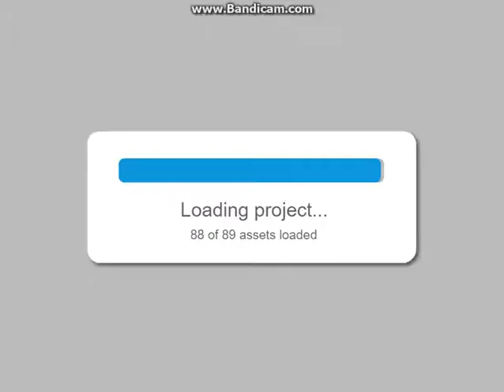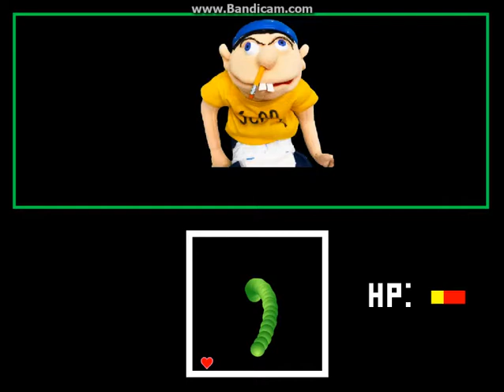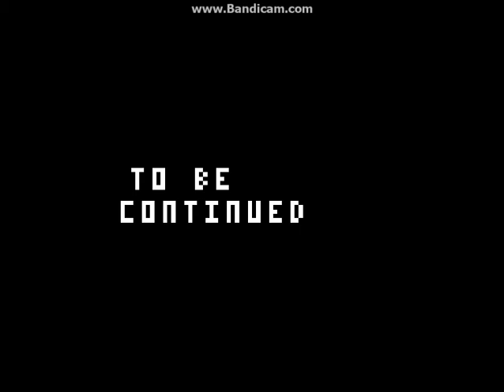Joke Boss #5 & 6